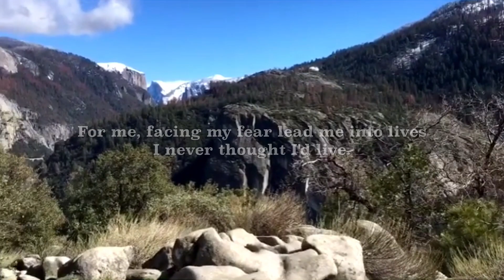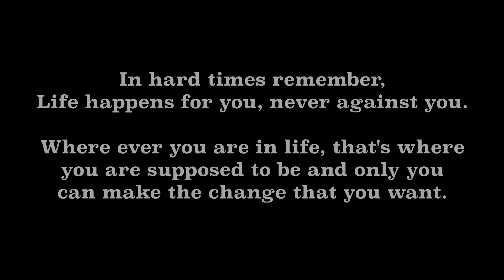HOW FEAR can change your life for the better | JUST FACE IT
If you knew something that was scary was going to change your life for the better, would you do it?